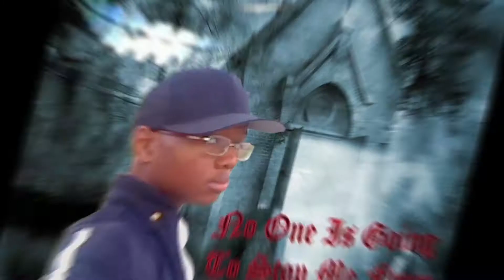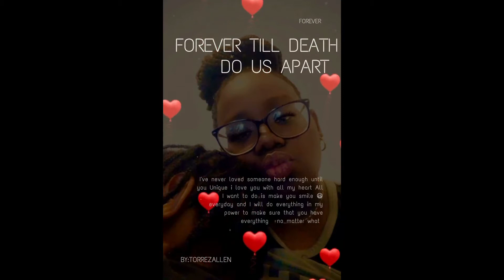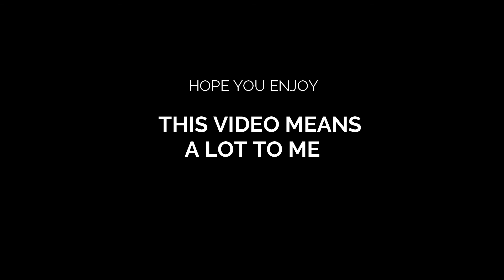REZZY T PART 2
UP AND COMING YOUTUBER